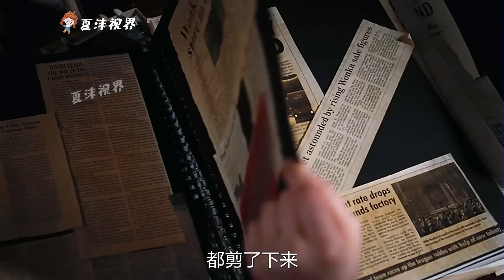男人去廁所吃飯，竟發現馬桶有個頭，下一秒慘了！ 奇幻片《馬桶怪》。 短片，成精，解說，搞笑，動畫，動作，喜劇，獵奇，奇幻，腦洞，電影，科幻，超能力，short film